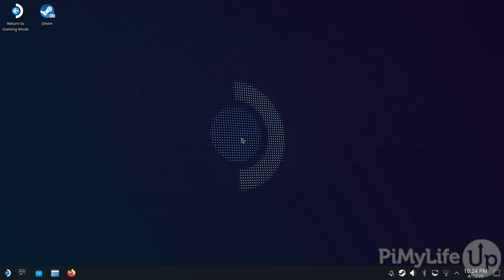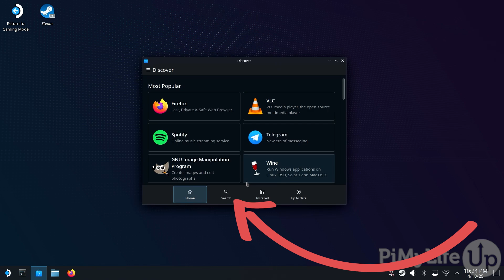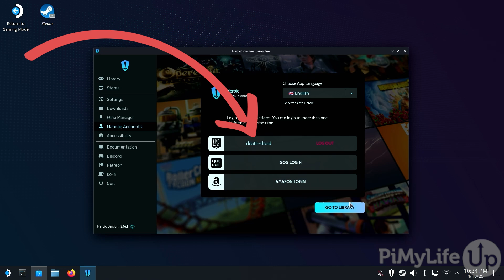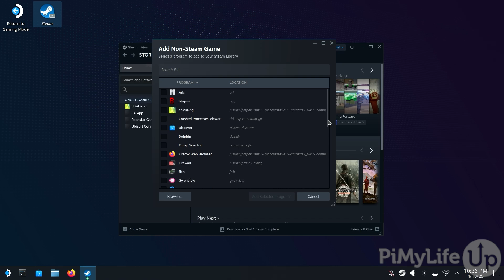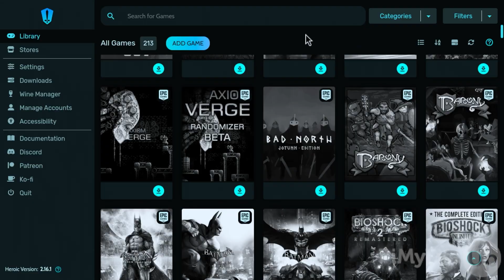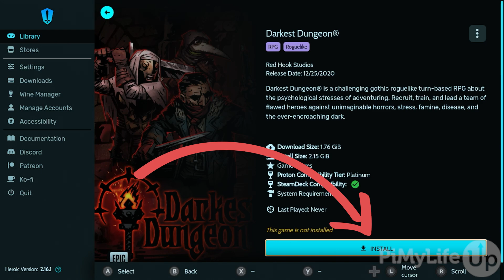Use Epic Games on Steam Deck with Heroic Launcher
In this video, we will be walking you through one of the best ways to install and play games from your Epic Games Library on the Steam Deck. That way is to install the Heroic Games Launcher.

If you are anything like me, you would likely have a fairly large Epic Games Library, thanks to their numerous giveaways over the years.

Unfortunately, the official Epic Games Launcher is not compatible with the Steam Deck. Even if you can get it installed, it relies heavily on Proton to work and is prone to randomly getting stuck in an update loop.

Luckily, this is where the Heroic Games Launcher for the Steam Deck comes in. This launcher has full support for your entire Epic Games Library and will notify you whether a game you are installing will run on your Steam Deck. Best of all, since it has Linux native builds, it doesn't rely on Proton to be able to function, giving you a much smoother experience.

The Heroic Games Launcher even has built-in support for the Steam Deck's controls. This enables you to navigate its menus without needing to rely on the virtual mouse and just makes it an overall nicer experience than using the Epic Games Launcher.

Another bonus of the Heroic Games Launcher is that it also supports GoG. So, if you have any games on GoG you want to play, all you need to do is link your account, and then they can easily be downloaded and installed.